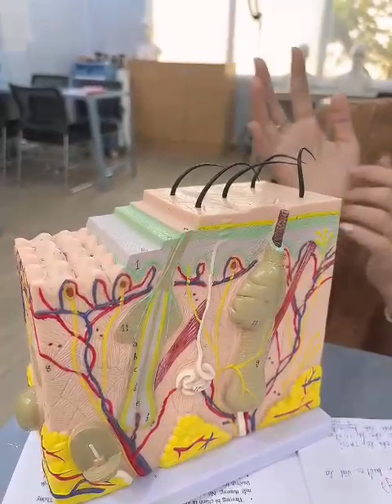🔥“10 ĐIỂM” CHO PHẦN TRẢ BÀI QUÁ XUẤT SẮC CỦA 1 HỌC VIÊN MỚI TẠI MGK BEAUTY ACADEMY NÈ🔥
🔑Không có bất kì thành tựu nào dựa vào ngẫu nhiên hay may mắn. Chăm chỉ sẽ là khởi nguồn của thành công.
💝MGK Beauty Academy tự hào khi chứng kiến những nỗ lực - nhiệt huyết và yêu nghề của các bạn khi mạnh dạn theo đuổi ước mơ.
👉Chỉ cần sau phần giảng dạy và nhiệt tình có tâm của Giảng viên Master Thư Phạm thì học viên đã có thể tự tin trình bày lại một cách trôi chảy và chuyên nghiệp như thế này đây
🎬Hãy cùng xem video dưới đây nhé. Hy vọng rằng video này sẽ truyền cảm hứng và động lực cho các bạn trong việc theo đuổi ước mơ của mình.
⛳HỆ THỐNG ĐÀO TẠO MGK - TRƯỜNG ĐÀO TẠO THẨM MỸ UY TÍN HÀNG ĐẦU
🏛Số 7 Trần Quang Diệu, P.14, Q.3 Hồ Chí Minh